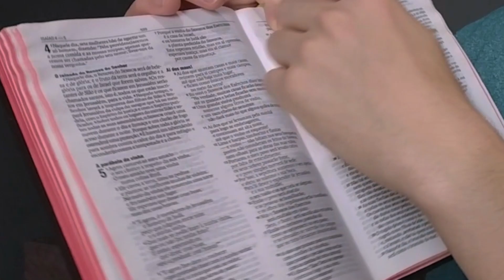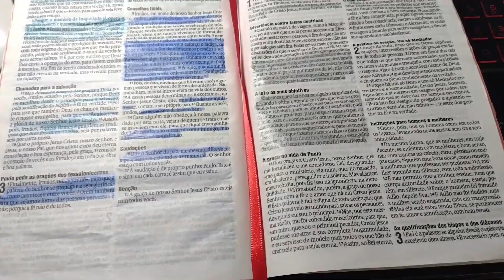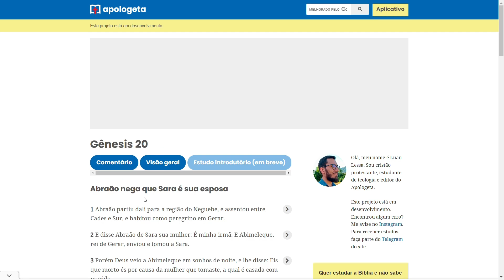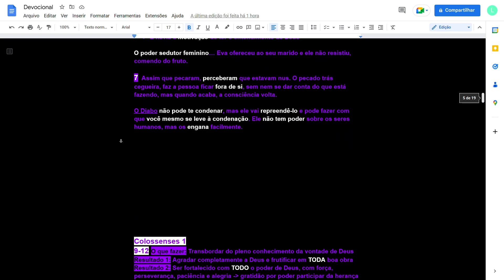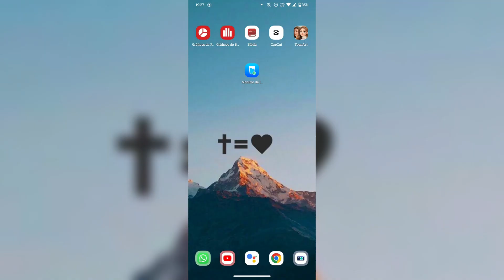Todo o cristão deve fazer!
📖 Versão da Bíblia:
NAA (Nova Almeida Atualizada)

0:00 Introdução
0:38 Minha devocional antes
2:28 Constância
3:39 Oração
5:23 Bíblia
7:02 Minha devocional atual
10:17 Quando o tempo está curto
11:05 Dica bônus
12:06 Final
12:32 Outros vídeos para você